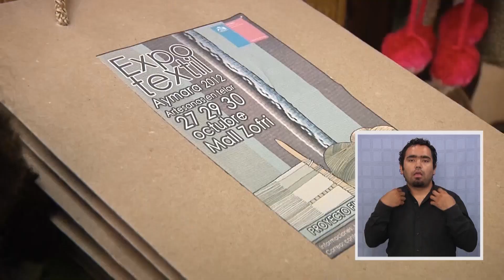ARTESANOS DEL INTERIOR MOSTRARON SUS PRODUCTOS EN MALL ZOFRI - Iquique TV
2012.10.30: Bufandas, chalecos, carteras y mucho más, se pudieron ver durante tres días en Mall ZOFRI, en una exposición gestada por CONADI

En ella, participaron un grupo de artesanos de distintas comunidades de la Provincia del Tamarugal